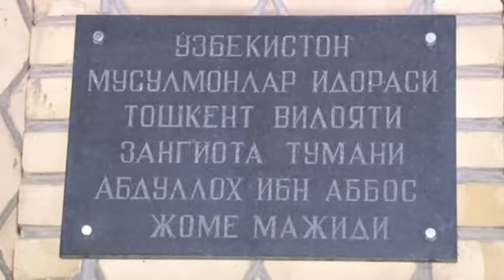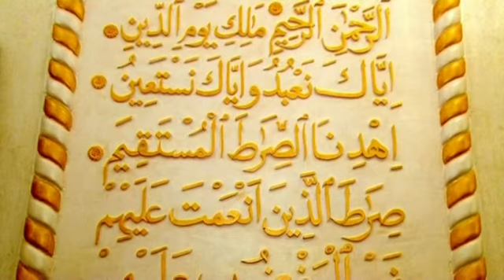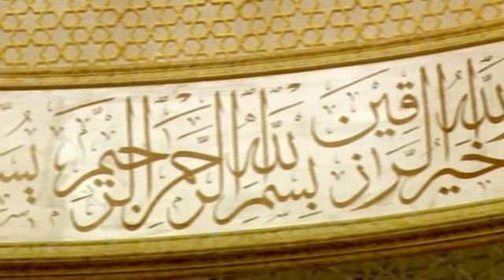Abdulloh ibn Abbos jome masjidi (Toshkent viloyati)